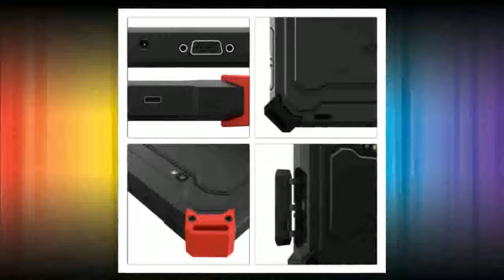Professional Diagnostic Toolkey programmer with VW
XTOOL X100 PAD2 Pro Wifi & Bluetooth Professional Diagnostic Tool/key programmer with VW 4th 5th IMMO/Odometer adjustment